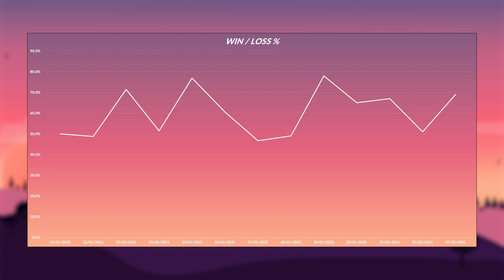How Much I Improved After 1000 Rounds of Aim Duels | Controller to KBM Progression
How Much I Improved After 1000 Rounds of Aim Duels. This is the next video in my controller to KBM series, where I see how good I can get on Keyboard and mouse.

00:00 Intro
01:18 Basics
03:33 Setup
04:58 What I Learned
08:45 Results

Support a Creator Code: Reisshub